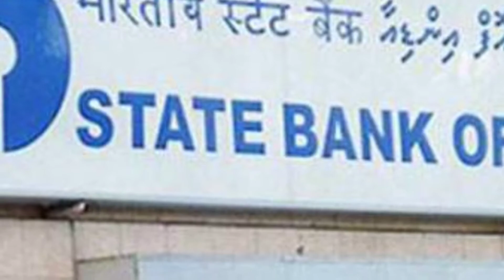Infrafacts #74 Samsung 5g , SBI 10000 Crore For Health Infrastructure , Odisa Solar , Agri Export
Daily infranews
Daily development update
Infrastructure news
India infrastructure news
India development news
India infrastructure updates

Time Stamps -

00:00 Nabard 1236 Crore Rupees For Assam
00:28 State Bank Of India 10000 Crore For Health Infrastructure
00:41 Mumbai Coastal Road Project
01:00 Odisa 500 MW Solar
01:15 Agro Export
01:36 Samsung 5g

Copyright  disclaimer under section 107 of the copyright act 1976, allowance is made for " fair use " for copyright for purpose such as criticism, comment and news reporting, teaching , scholarships and research. fair use is a use permitted by copyright statute that might otherwise be infringing .